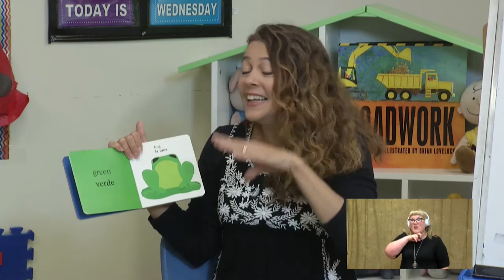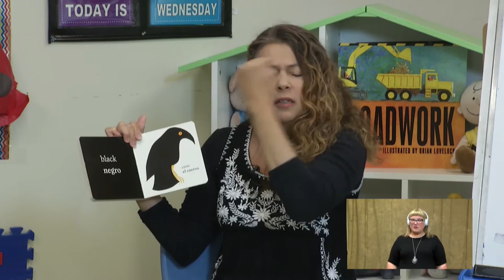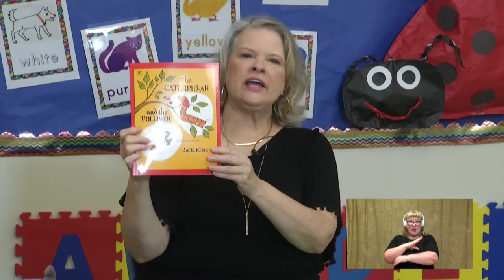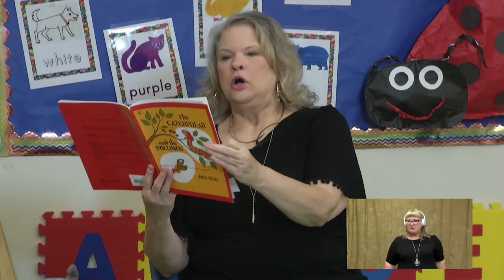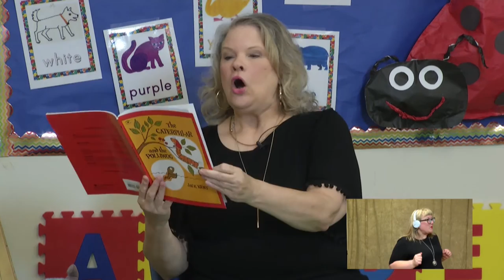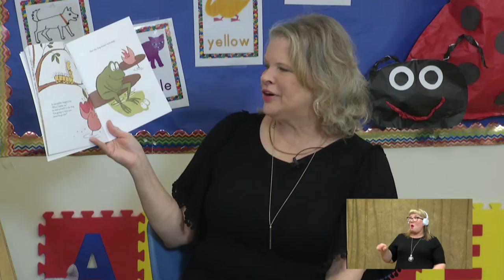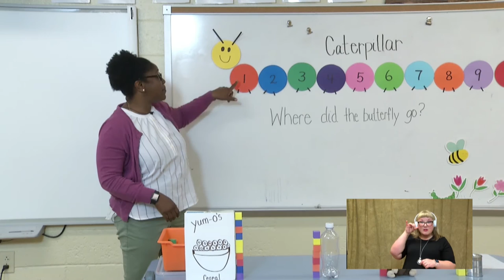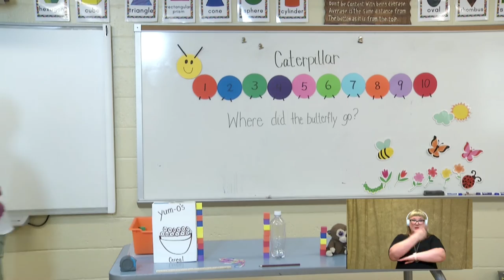Pre K 050720